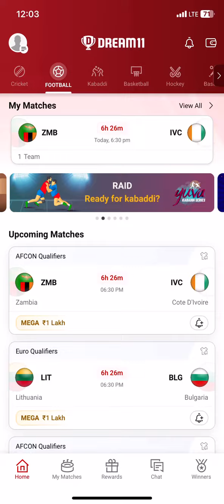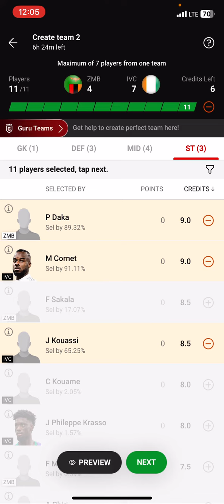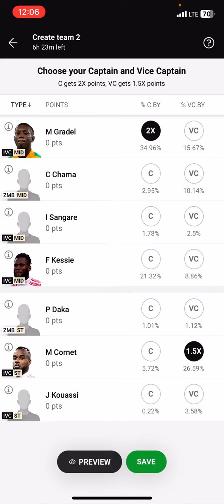ZMB Vs IVC Football match dream 11 / vision 11 // Zambia vs Cote D’ivoire dream 11 match team 3h4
Dream11 football match
Dream11 football match today
Dream11 match ZMB vs IVC
Footboll match ZMB vs IVC
Footboll match ZMB vs IVC today match
3 4 Mamber match Footboll
3 4 Mamber telegram chenal link
Best telegram team chenal
Telegram dream 11 team
Telegram Vision11 team
ZMB vs IVC vision 11 match
ZMB vs IVC match vision 11 team
Vision 11 best match dream 11